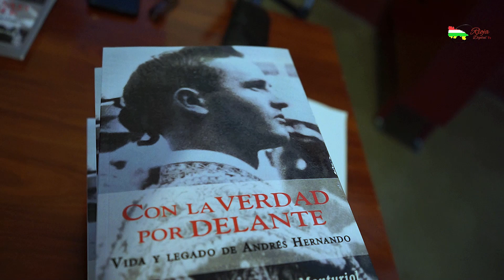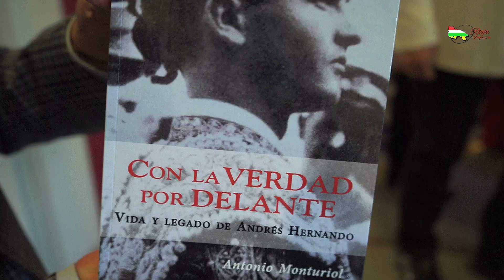Presentación “Con la verdad por delante” de Antonio Monturiol en Plaza de Toros las Ventas